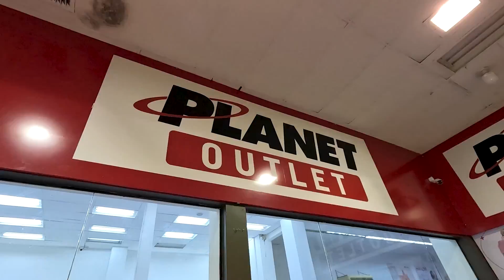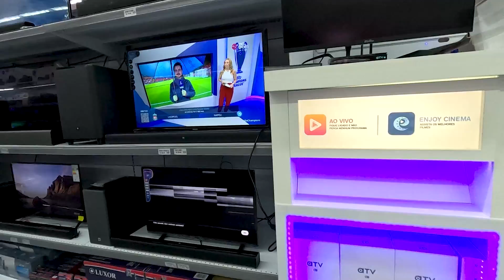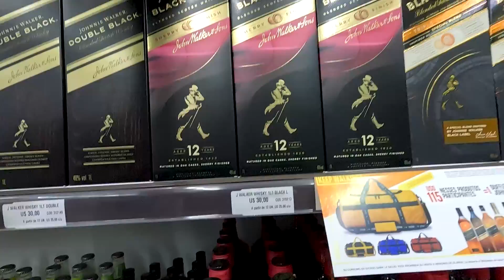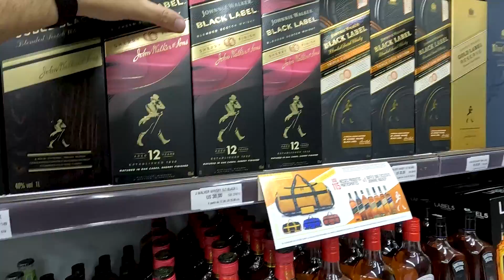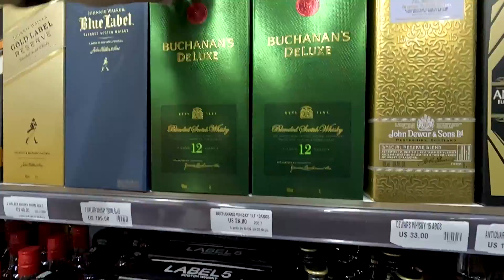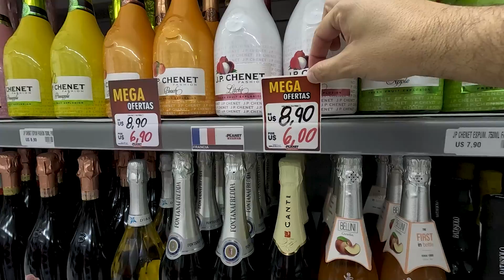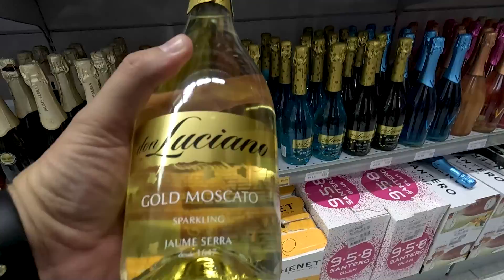Tour de preços Loja Planet Outlet no Paraguai em Salto del Guaira com até 70% de desconto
Visitamos a Loja Planet Outlet em Salto Del GUaira que pertence ao grupos shopping china Importados com descontos até 70%

A power payments oferece o pix com menor taxa de todo Paraguai no shopping china importados.
Para facilitar sua vida, faça o cadastro antes de sua viagem no site da power
Importante: antes de sua viagem, não esqueça de aumentar o limite do seu Pix para PAGAMENTO, não confunda com o limite para transferencia. A modalidade pagamento utiliza o qr code para pagar. Também é possíel fazer o cadastro no ato da compra, porém se seu limite estiver com valor inferior a compra não será possível finaliza sua compra.
Para comprar no brasil no amazon em 10x

Abra sua conta da nomad e Use o cupom MATHTERE20, que dá até 20 dólares de cashback na 1ª remessa em até 15 dias úteis, após a abertura da conta. Sendo assim, é necessário efetuar uma primeira remessa de câmbio no aplicativo, em um prazo de 15 dias úteis, para ganhar os 20 dólares de cashback.

Atenção ⚠️⚠️

👉Abra sua conta NA GOBOX em Delaware neste link para fazer suas compras assistidas
E receba sua compras com segurança sem pagar o imposto americano de 7%

Grupo destinado ao envio de ofertas e promoções  nodisponíveis nas principais lojas e listas de atacado de fornecedores e parceiros Go Box Usa! (*a Go Box não revende diretamente esses itens, apenas faz a prestação dos serviços de compra assistida e envio